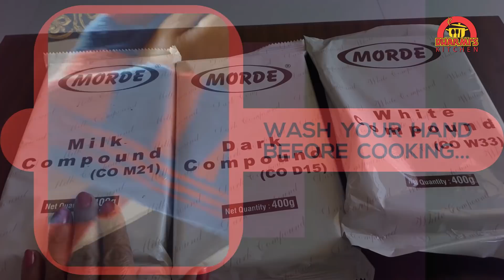EASY AND QUICK HOMEMADE CHOCOLATE | HOW TO MAKE CHOCOLATE | चॉकलेट बनानेका आसान तरीका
EASY HOMEMADE CHOCOLATE | चॉकलेट बनानेका आसान तरीका

Ingredients for kesar pista chocolate :-
200 gm white chocolate
1 tbsp milk masala
1/4 cup roasted dry fruits
Pinch of saffron
1 tsp finely chopped pistachios

Ingredients for crunchy butter scotch
100 gm dark chocolate compound
100 gm milk chocolate compound
3 tbsp rice balls
1 tbsp butter scotch balls
1 tsp chocolate sprinkler